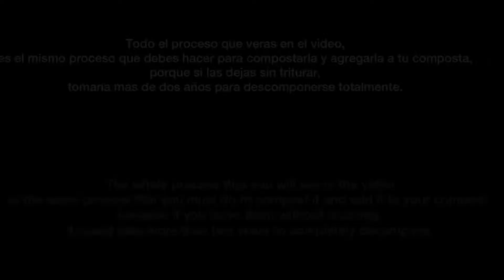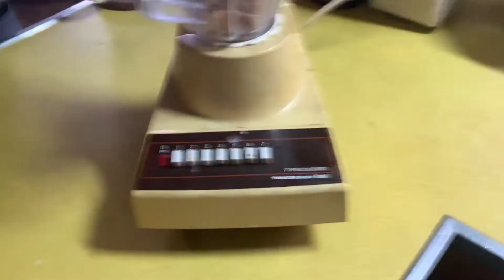Como hacer fertilizante organico con conchas de cangrejo/ How to make crab shells fertilizer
Gardener’s know that amending the soil with good organic compost is the key to healthy plants that produce prodigious yields. Those who live near the ocean have long known about the benefits of using shellfish for fertilizer. Fertilizing with shellfish is not only a sustainable method for utilizing the otherwise useless parts (shells) of crustaceans, but also imparts nutrients into the soil.

Crab meal can help deter not only slugs and snails, but ants and grubs as well. This organic fertilizer doesn’t burn plants like some other fertilizers because it is slow release. It is safe to use near water systems since the nitrogen doesn’t leach out of the soil and into water runoff.

El abono a base de mariscos se compone de las conchas de crustáceos como cangrejos, camarones o incluso langostas y también se denomina harina de camarones o de cangrejo. Las conchas, que son ricas en nitrógeno, se mezclan con material grueso rico en carbono, como virutas o astillas de madera, hojas, ramas y cortezas. Esto se deja convertir en abono en el transcurso de varios meses mientras los microorganismos se dan un festín con las proteínas y los azúcares, convirtiendo efectivamente la pila en rico humus. A medida que los microorganismos se alimentan de las proteínas de los mariscos, generan mucho calor, lo que reduce los patógenos, eliminando así cualquier olor desagradable a pescado y al mismo tiempo matando las semillas de malas hierbas.

La harina de cangrejo puede ayudar a disuadir no solo a las babosas y los caracoles, sino también a las hormigas y las larvas. Este fertilizante orgánico no quema las plantas como otros fertilizantes porque es de liberación lenta. Es seguro usarlo cerca de los sistemas de agua, ya que el nitrógeno no se filtra del suelo ni pasa al agua de escorrentía.